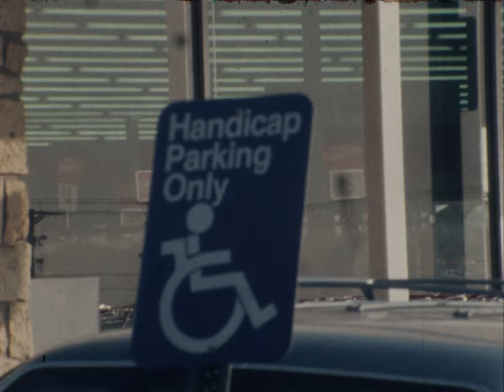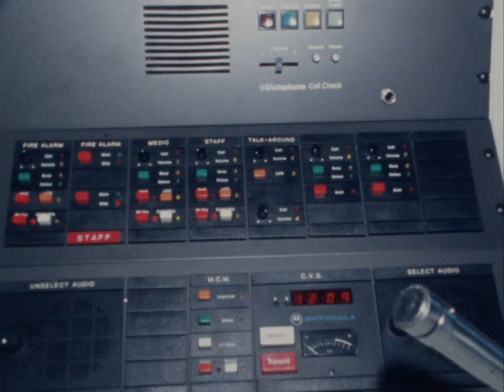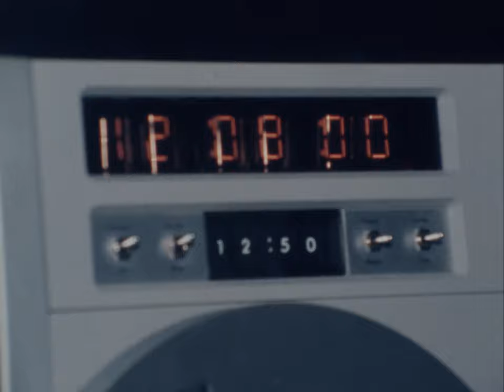(AV07033) WOI TV: News Clips 8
Original Date: November, 1978

Original Format: 16mm